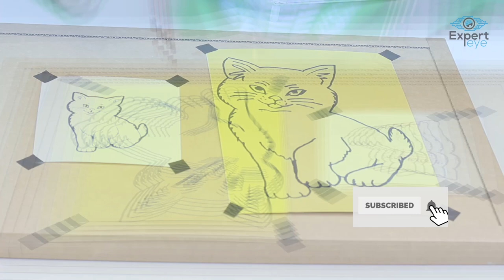DIY bigger & smaller pantograph machine From Cardboard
Channel
Expert Eye

I hope if you watch pantograph machine video then it will be easy for you.